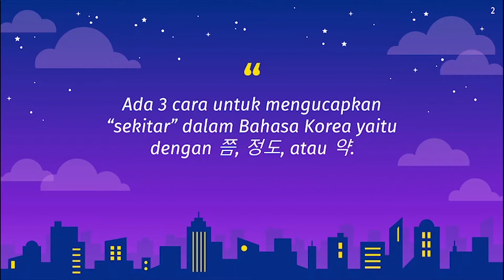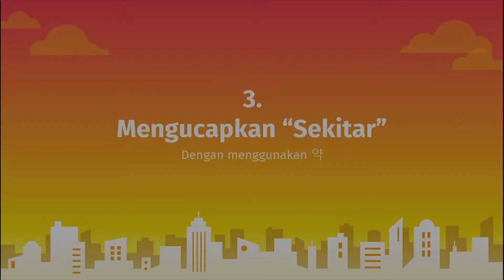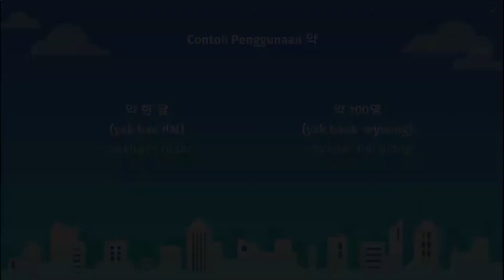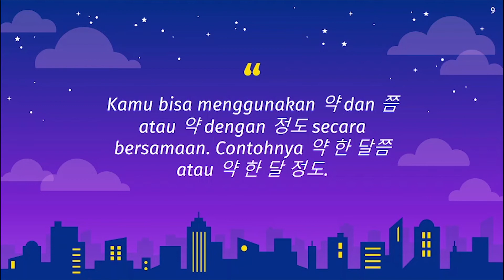CARA MENGUCAPKAN "SEKITAR" DALAM BAHASA KOREA - Belajar Bahasa Korea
Halo semuanya

Di video kali ini kita akan belajar gimana sih caranya mengucapkan "sekitar" dalam Bahasa Korea dalam konteks jumlah atau frekuensi. Jadi setelah mempelajari video ini kamu akan bisa mengucapkan kalimat seperti "sekitar 1 bulan" dan lain-lain.